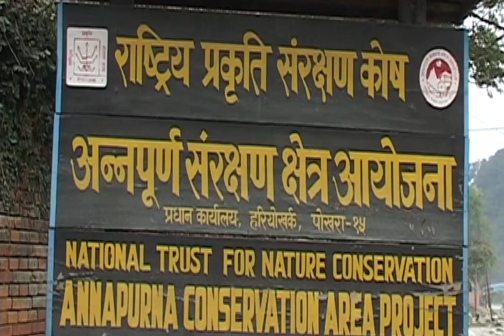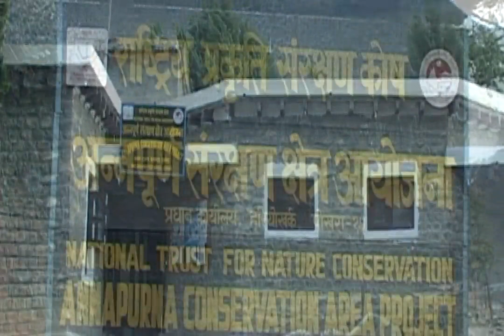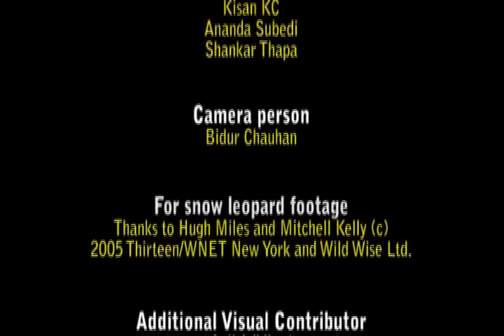Snow Leopard Scouts in Annapurna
This video, produced by Media Service Nepal, describes a conservation education program
under way in the Nepal Himalaya. The program is a partnership between the Snow Leopard Conservancy and Nepal's National Trust for Nature Conservation-Annapurna Conservation Area Project. Funding was generously provided by Disney Friends for Change.